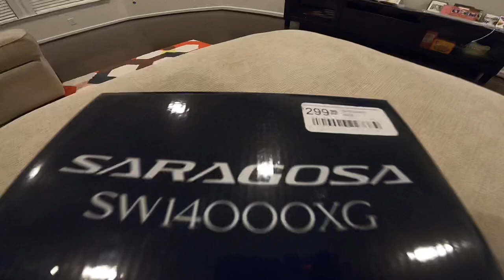BEST FLOUNDER FISHING & SHIMANO SARAGOSA SW REEL SUBSCRIBER GIVEAWAY DETAILS!!!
Hi guys! Back out in Delaware waters. One of the best flounder fishing trips ever! Caught my limit of flounders and catch release afterwards. Katydid Sport Fishing Charters is the best. Captain Brent & Chris first class as always! Thank you Kenny & Dale for the invite! Good luck!

- comment” ME” below in the comment section

-Rod: Jiggingworld Blue Nexus rod 7ft 2-6oz Heavy casting rod

-Reel: Shimano Tranx 201 ( lefty)

- Custom John Kim fluke teasers
( bluefuze color /big eye rattle glow 1/4oz teaser)

- Braid suffix 20lb/ 30lb mono leader

- Lures: GULP 6inch Grub & GULP 6inch Squid Vicious